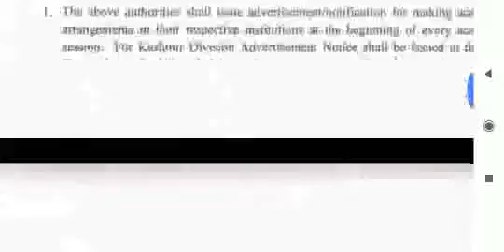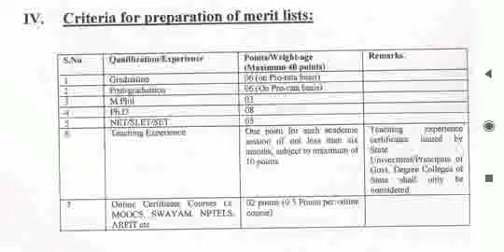New Merit List Criteria For Post of Lecturers& Teaching Assistant in New Govt. colleges of J&K